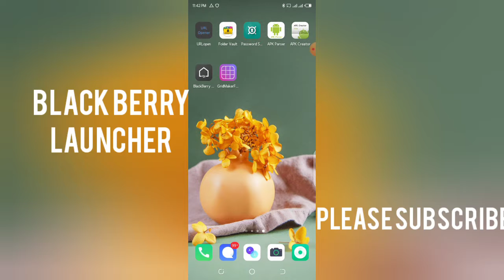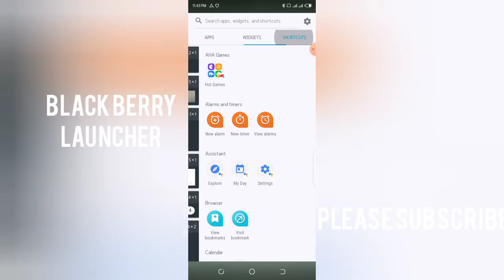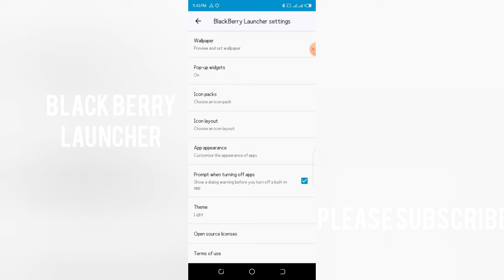yadda zaka maida wayarka kamar black berry